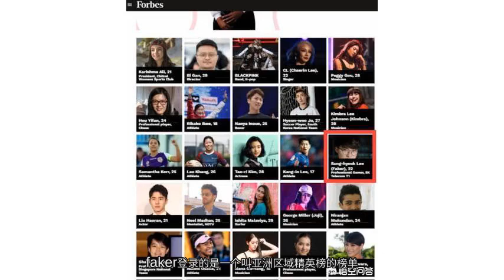faker入选福布斯富豪榜，他6年的职业生涯，到底赚了多少？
首先声明前段时间faker登上的是福布斯亚洲区域精英榜，这个榜单不是有钱就可以上的，而是要在各自领域有相当的名气和贡献价值。这个榜单当中并不都是富豪，还有很多的运动员：